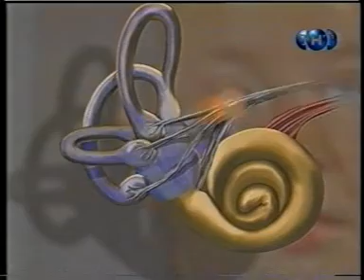Укачивание и его причины.